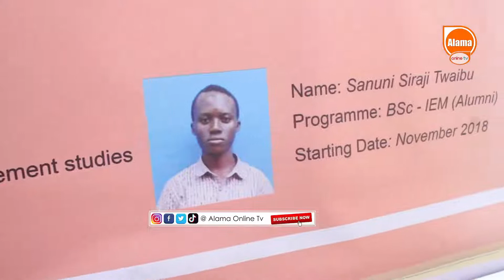MAAJABU KIJANA KABUNI GESI / ITAKUWA BEI NAFUU ZAIDI...